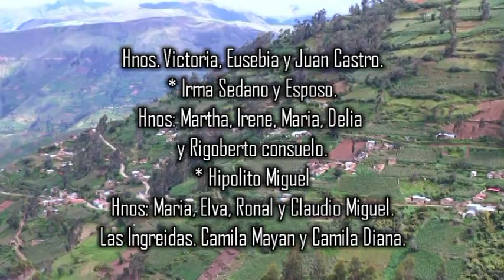CARNAVAL VARACUY 2022 - C.P. CARAMPA PAZOS (1ra parte)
CARNAVAY 2022 - CARAMPA PAZOS TAYACAJA
DAVID CASTRO Y ESP. AQUELINA CONSUELO
ORQUESTA EMPERADORES DE HUANCAYO